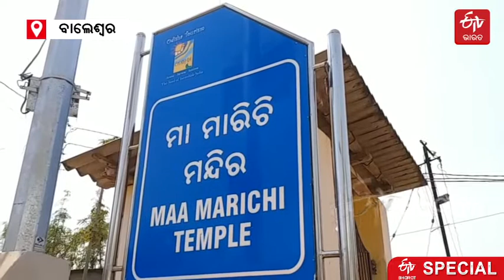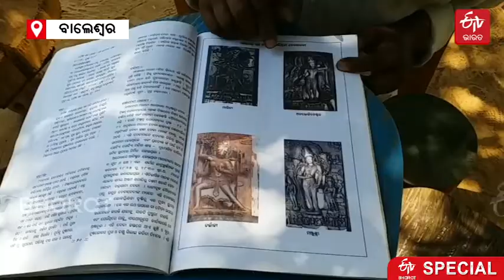ଆଜିବି ଅବହେଳିତ ଅଯୋଧ୍ୟା, ମାଟି ତଳେ ରହିଛି ବହୁ ମୂଲ୍ୟବାନ ମୂର୍ତ୍ତି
ଅବହେଳିତ ଆଯୋଧ୍ୟା ଗାଁ । ମାଟି ତଳେ ରହିଛି ବହୁ ମୂଲ୍ୟବାନ ମୂର୍ତ୍ତି । ମୂର୍ତ୍ତି ଗୁଡିକର ସୁରକ୍ଷା ପାଇଁ ଦାବି